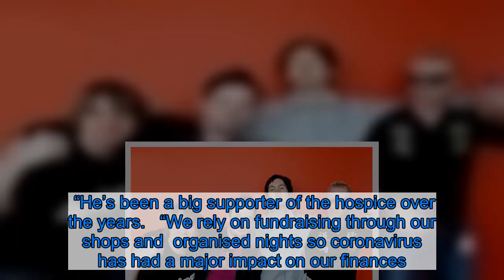Scots guitarist gave-up life on road with megastar Calvin Harris to become a dentist